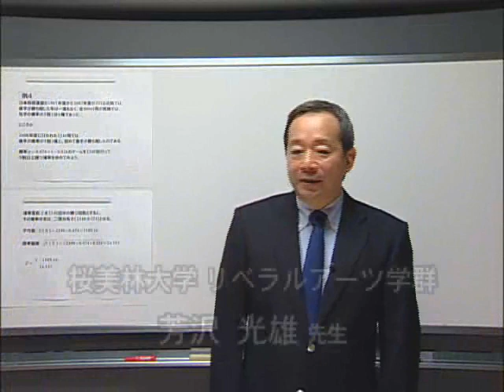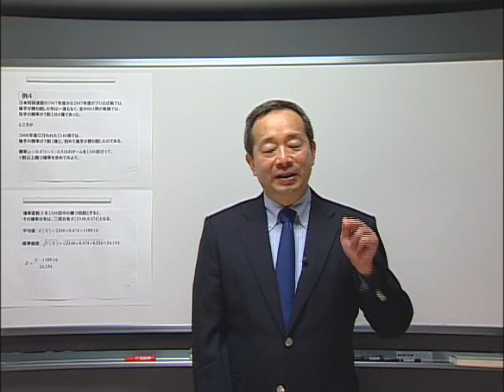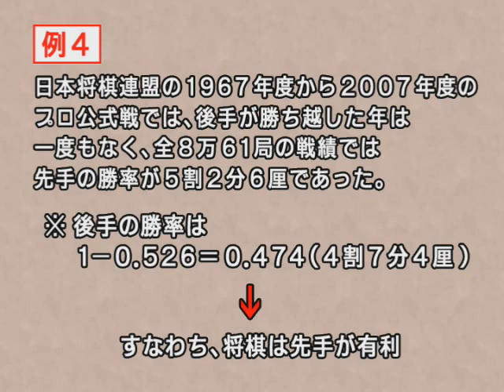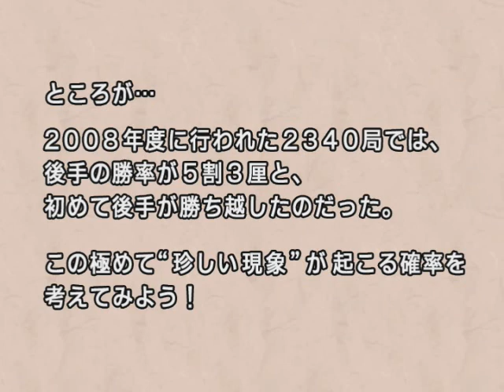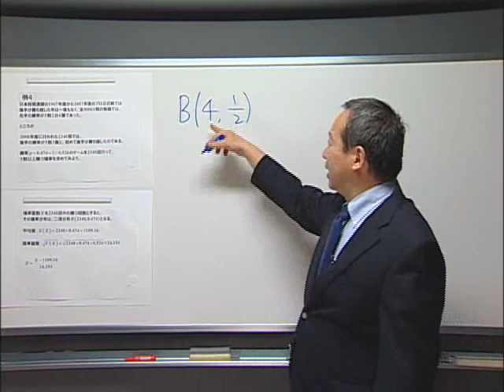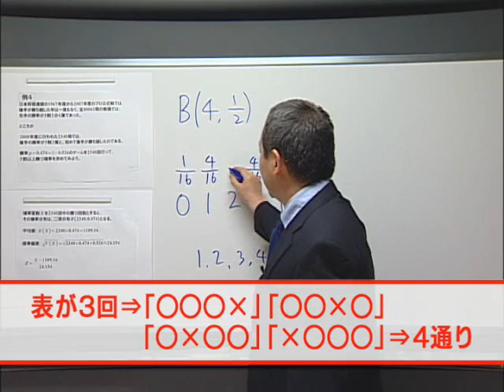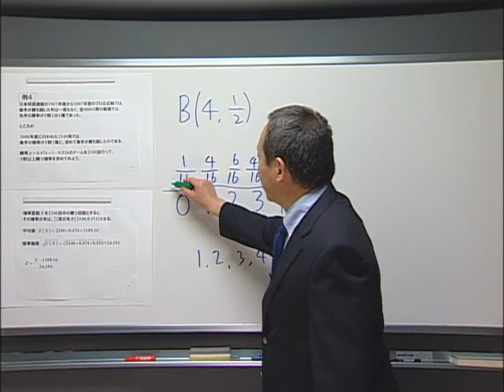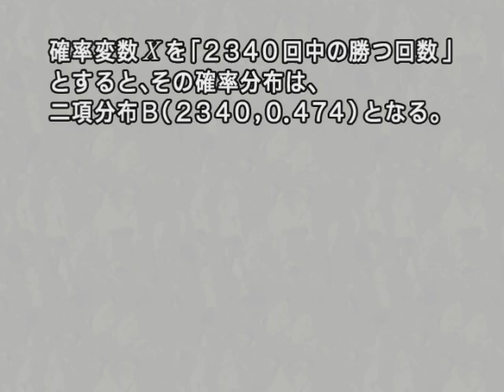6/7 WAO高校生講座「生きた題材を高校数学でひも解く」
講師＝桜美林大学　教授　芳沢光雄　氏

数学は、決して受験に必要なだけの教科ではありません。私たちの生活のさまざまな場面で数学を活かすことができます。面白い題材であれば、数学の理解はもっと進む。理解が進めば、さらにいろいろなシーンで数学を活用することができる･･････。今回の講義は、スポーツやお金など身近な出来事を題材に、高校数学を分かりやすく、また実践的に勉強することができる内容です。